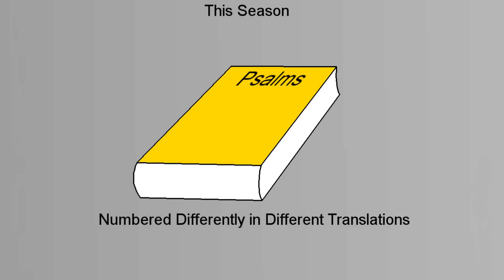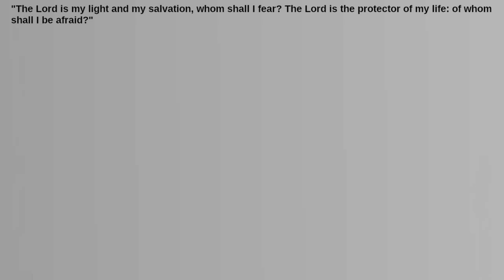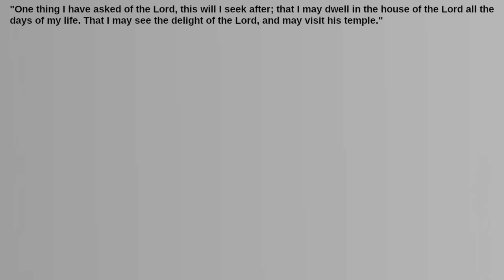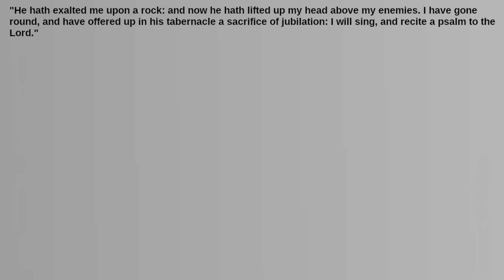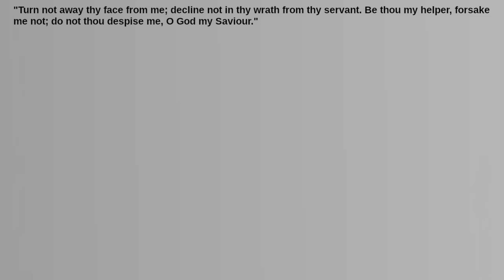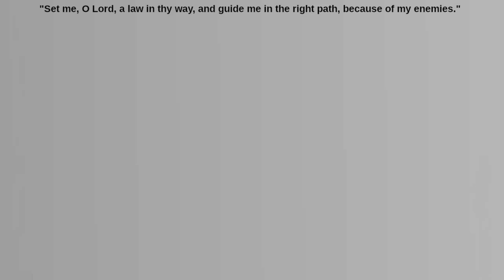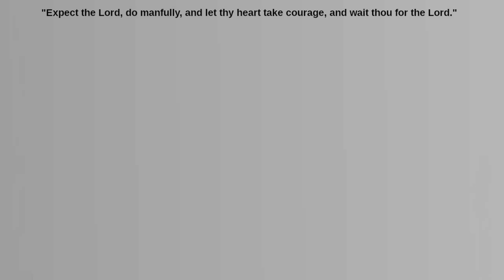What's the Meaning of the Twenty-Sixth Psalm?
Should we be afraid of any person or group of people?  Who built the first temple of God?  What does it mean to seek the face of the Lord?